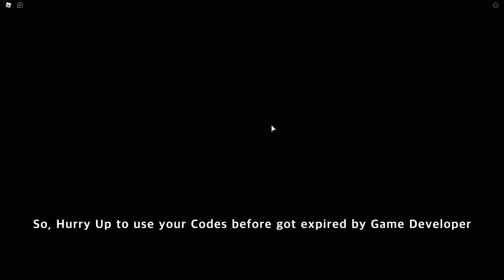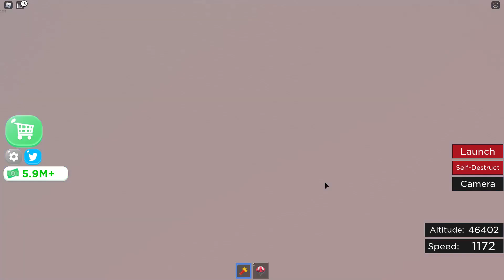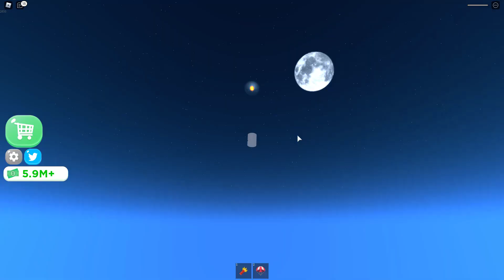Roblox 💯[NEW CODES, 🚀ROCKET!]💯 ✈Airport Tycoon!✈